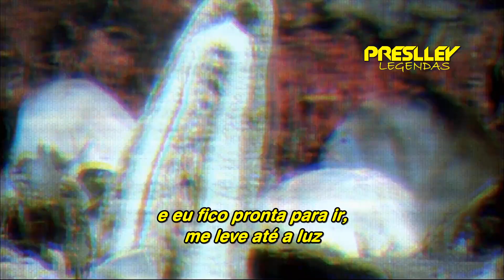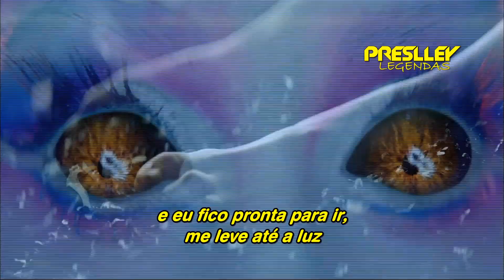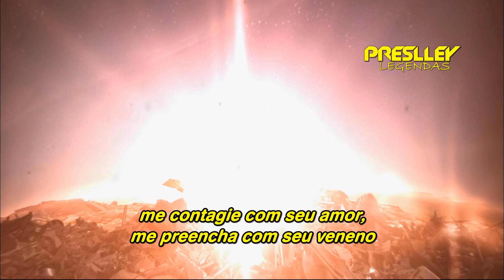Katy Perry & Kanye West - E. T. (Legendado / Tradução)